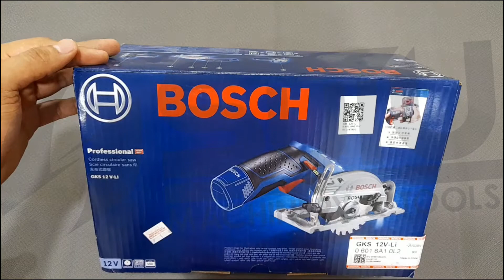BOSCH GKS12V-LI SOLO Cordless Circular Saw 12v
- The smallest professional universal saw.
- The most compact design in its class for perfect handling and versatile applications in wood, metal and plastic.
- Excellent ergonomics: small grip circumference and light weight (only 1.2 kg) for maximum comfort.
- Practical battery charge level indicator can be used at any time to find out how much energy is left in the battery.
- Outstanding view of the cutting line thanks to bright LED.
- Robust aluminium base plate for precise cuts.
- Tool comes complete with parallel guide and guide rail adapter optimised for Bosch guide rail system.
- Dust extraction adapter compatible with Bosch dust extraction system.